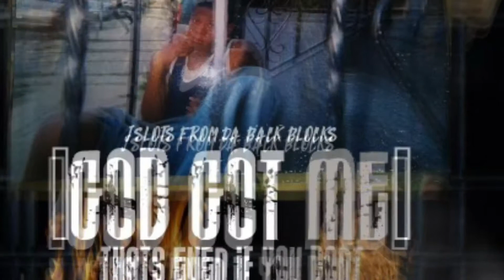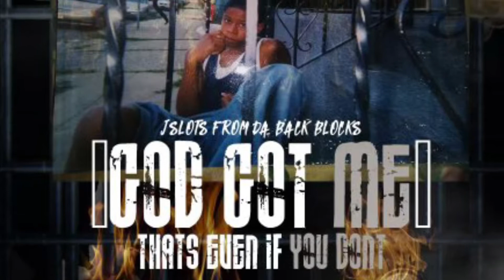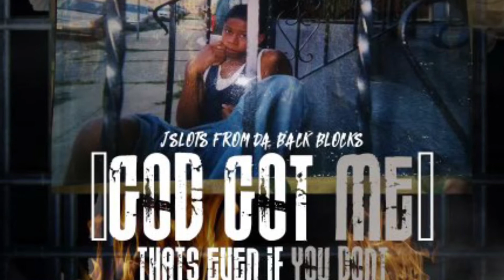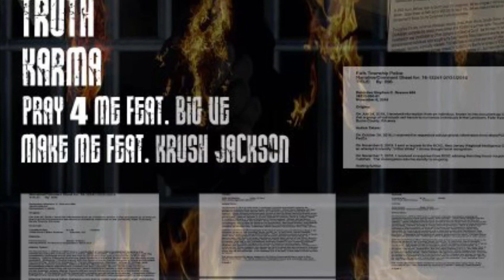J-Slots- Street Dreams Feat. Seemorecvke |Prod. By Ramsey Beatz| DJ Puton|[God Got Me]{Gucci Mane}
God Got Me- Thats Even If you Dont  EP👇🏼